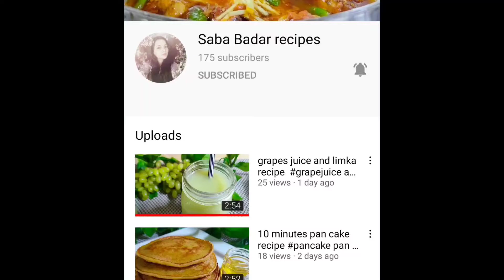pizza fries recipe